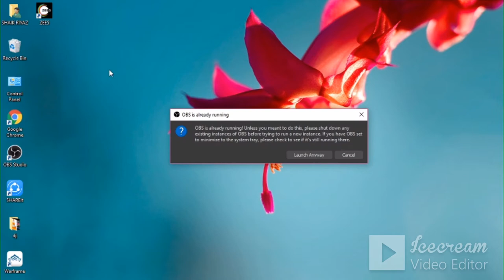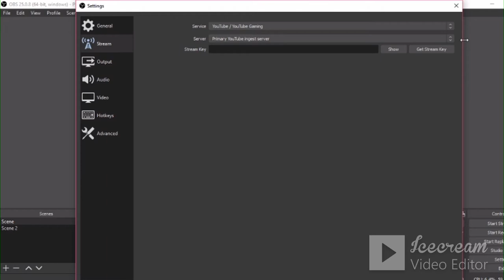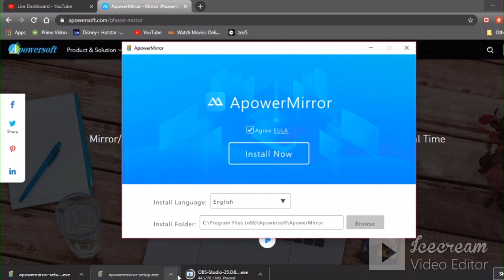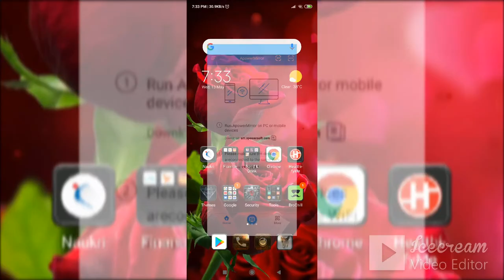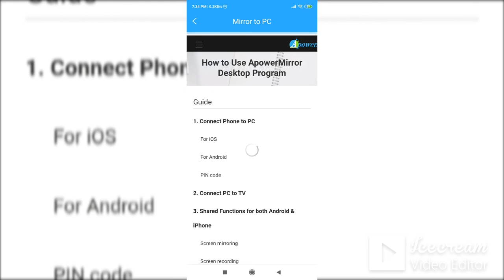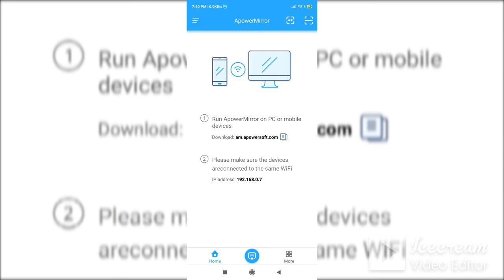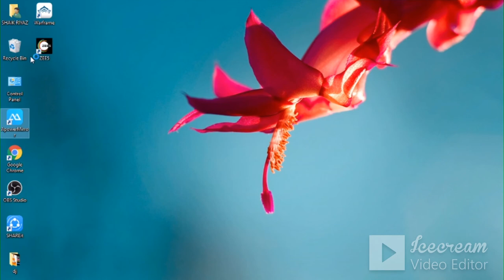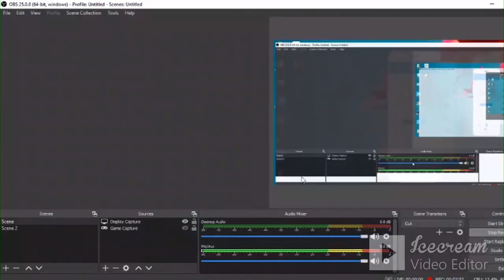HOW TO LIVE STREAM ON YOUTUBE/TWITCH BY USING PC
NEXT VIDEO WILL BE HOW TO LIVE IN MOBILE

GUYS WE WILL MAKE MORE VIDEOS OF THIS TOPIC STAY THROUGH